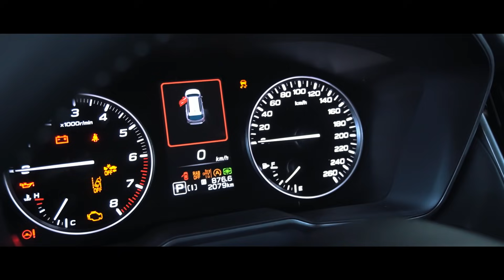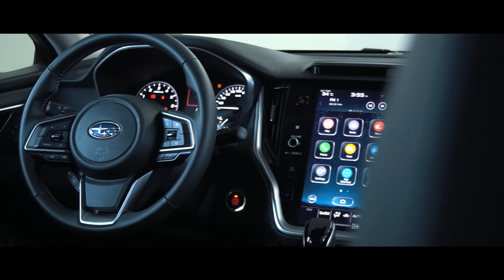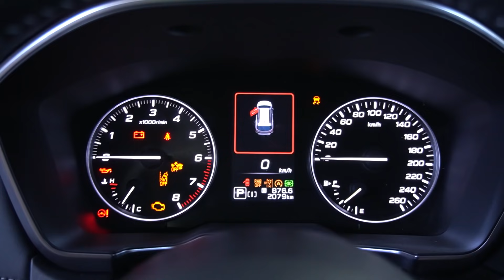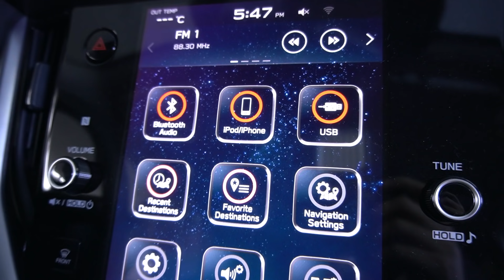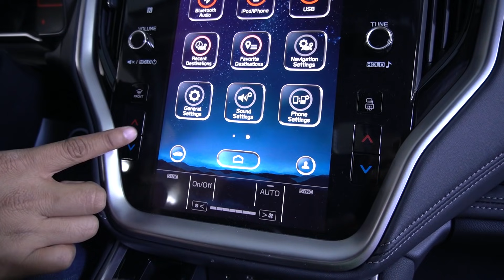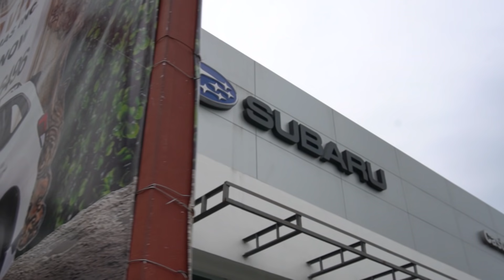Subaru Outback 2.5 i-T Eyesight : Automatic Driving Car (Almost) Philippines | RiT Riding in Tandem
This is our video of the 2022 Subaru Outback, the car that can almost drive by itself. Comfortable, fast with loads of tech and space. This is one car you have to test drive before deciding which car to buy, if you have a budget for a top of the line ladder on frame SUV. Our video starts with an interior and exterior review, specifications, safety features, good and bad and our verdict for the car. The Major competitors of the Subaru Outback are the Honda CRV, Subaru Forester, Subaru XV, Mazda CX5, Mazda CX7 and for pricing rivals are the top of the line ladder on frame SUV like the Toyota Fortuner, Mitsubishi Montero Sport, Nissan Terra, Isuzu Mu-X, Chevrolet Trailblazer.

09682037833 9:00 am to 5:00 pm only

For PRICE LIST and INQUIRIES please click this link!

For CAR LOAN APPLICATION/ Cash Sale thru RiT partner dealers please click this link!